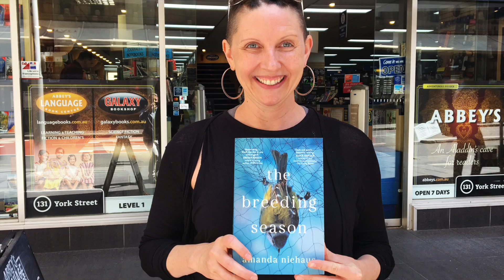The Breeding Season by Amanda Niehaus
Authors at Abbey's 131 York Street, Sydney - An astounding debut novel that forensically and poetically explores the intersections of art and science, sex and death, and the heartbreaking complexity of love.